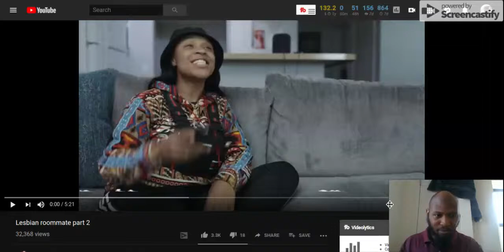Ellis Reacts :Lesbian roommate part 2